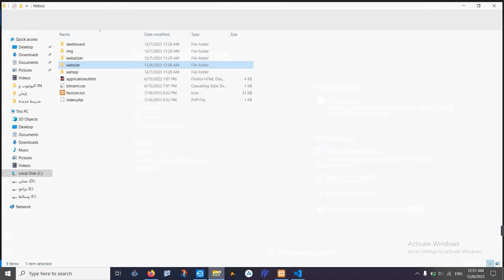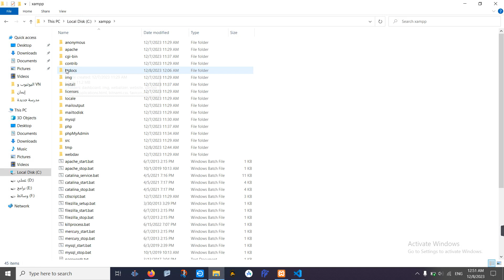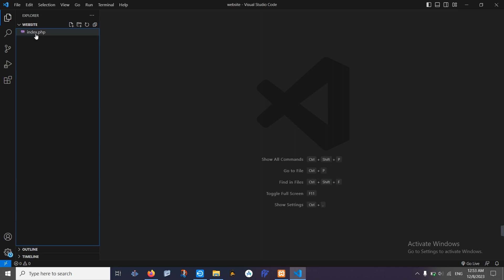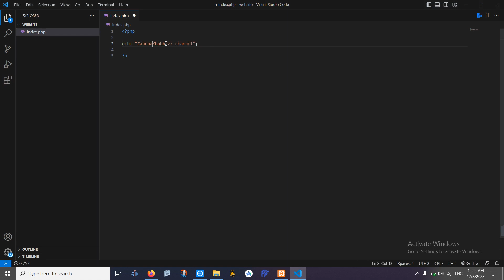كتابة أول كود بلغة php